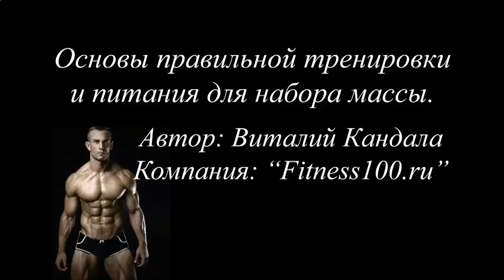ДОМАШНИЕ УПРАЖНЕНИЯ ДЛЯ ПРЕССА